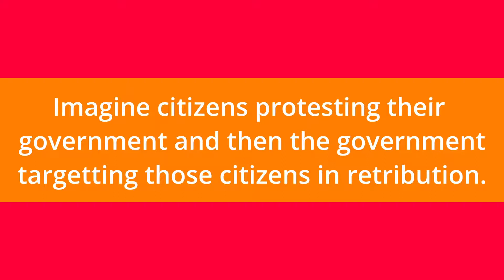Look Whats going on with CANADA....insurrection by the Government?